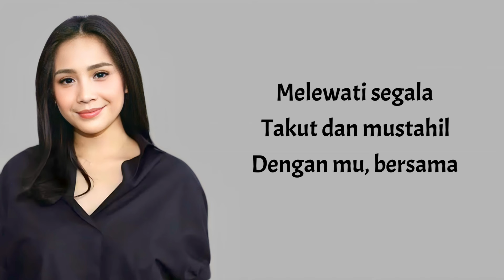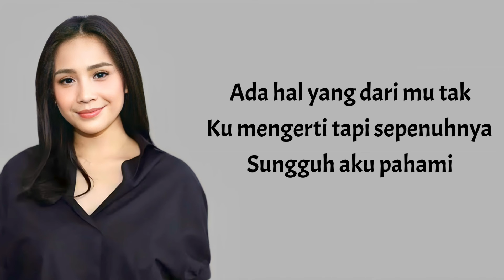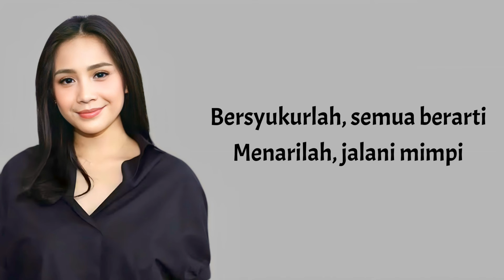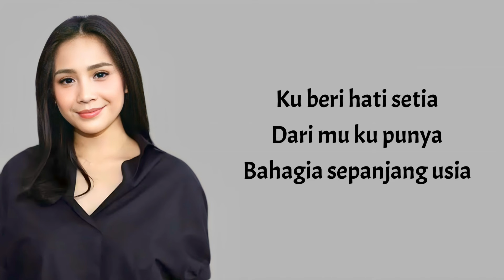Nagita Slavina - Bersyukurlah ( Lirik Lagu )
Video Lyrics :
Nagita Slavina Bersyukurlah Lirik

Lirik / Lyrics :
Anak tangga yang telah kita tapaki
Sudah kita jalani setinggi ini
Melewati segala takut dan mustahi
Dengan mu, bersama
Ada hal yang dari mu tak ku mengerti
Tapi sepenuhnya seungguh aku pahami
Kita ini jiwa yang saling temani
Kemana pun menuju
Bersyukurlah, semua berarti
Menarilah, jalani mimpi
Ku beri hati setia
Dari mu ku punya bahagia
Sepanjang usia
Kemana pun menuju
Bersyukurlah, semua berarti
Menarilah, jalani mimpi
Sepanjang usia
Kita percaya, apapun yang melintang
Akan bisa dilalui bersama
Seberat apa semua yang terbentang
Akan ku lalui